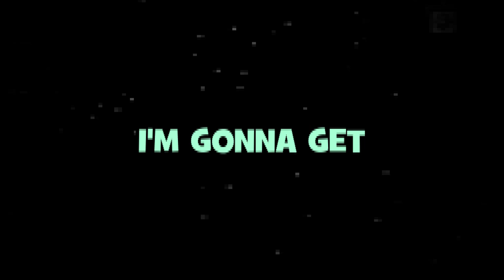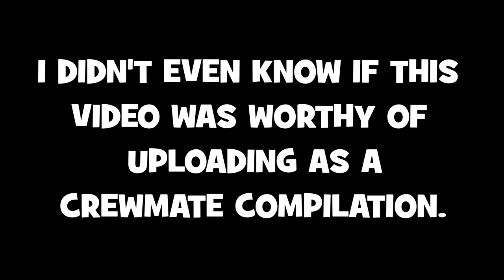What HORRENDOUS RNG looks like in Among Us...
In this video we played Among Us again and I was SUPPOSED to showcase all the new roles BUT not everything went to plan. We started this video with proximity chat but unfortunately had to quickly turn it off as it was lagging the servers.